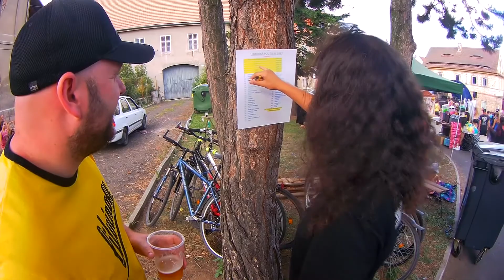Promile Most - Libořická pouť 2017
Příjezd a dojezd pouti - "Pavel Kryštof" :)